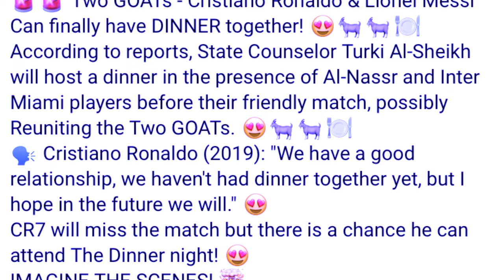yn sa urlong noh ja jing ia bamja miet ba shongdor tam hapdeng u ronaldo bad messi